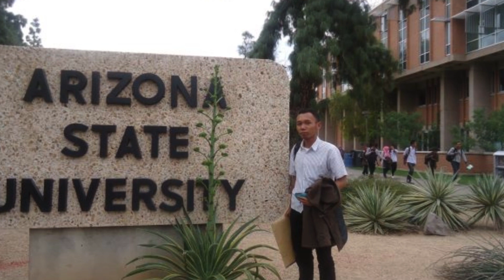The curious case of space rocks smuggled out of Balochistan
From Zhob in Balochistan to Arizona in the US, a space rock worth millions has attracted lots of interest